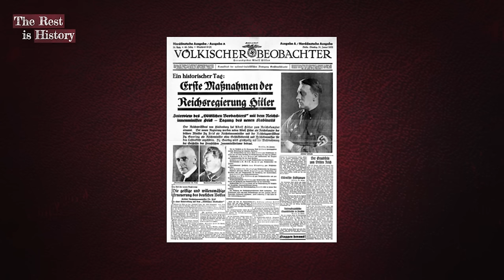The Nazis in Power | The Nuremberg Rallies | Part 2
“We did not lose the war because our artillery gave out, but because the weapons of our mind didn’t fire”

In September 1934, the Nazis held their sixth annual party conference in the Bavarian city of Nuremberg. The location held a symbolic resonance for the party, being not only the embodiment of an uncorrupted medieval Germany, and the centre of the First Reich, but also a bedrock of anti-Semitism. It was therefore here that Hitler would lay out his terrifying vision for the mighty new empire’s future, promulging the superiority and purity of the Aryan bloodline. The rally was a pageant of ritualised fanaticism, recalling the majesty of Germany’s mythic past and all the heroism of classical antiquity. It was the first of many such extravagant displays, replete with parades of marching workers, bonfires, and swastikas, as the Nazi propaganda machine, under the leadership of the grotesque Joseph Goebbels, tightened its stranglehold over Germany. Through the popularisation of the radio, Nazi youth organisations, cinema, and even the Olympic Games, German minds were being steadily remoulded…

Join Tom and Dominic as they discuss the Nazis' gradual indoctrination of the German people in the build up to the Second World War, and the beginnings of Hitler’s plans for not only the Third Reich, but the entire world.

Producer: Theo Young-Smith
Assistant Producer: Tabby Syrett
Executive Producers: Jack Davenport + Tony Pastor